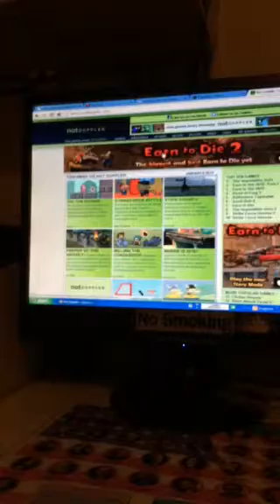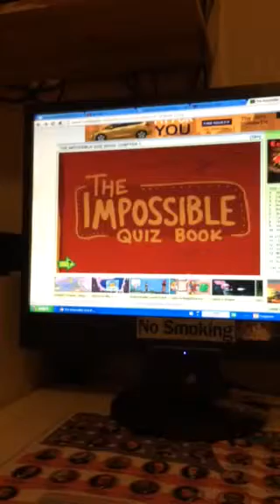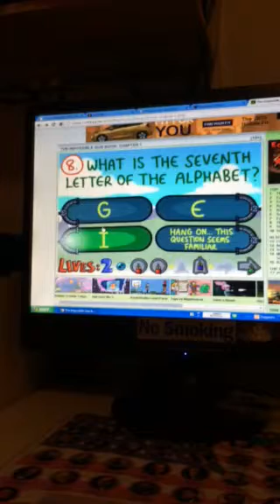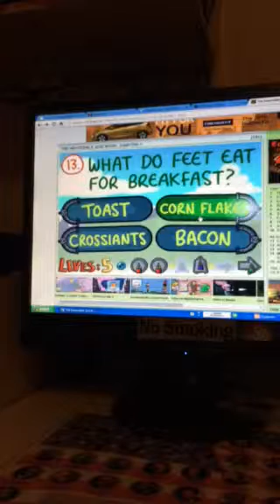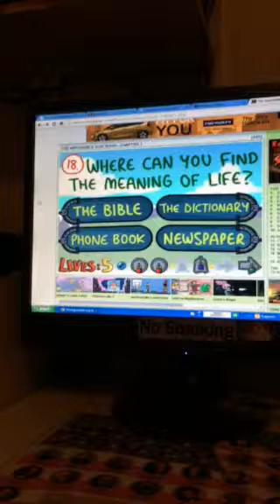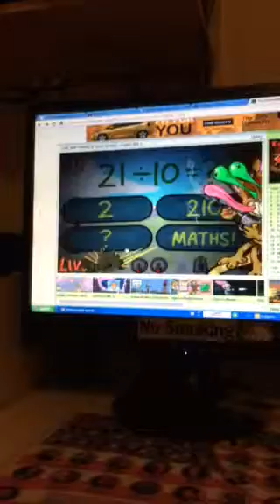The Impossible Quiz Book - 1 Are You Serious:( !?!? !?!?!?